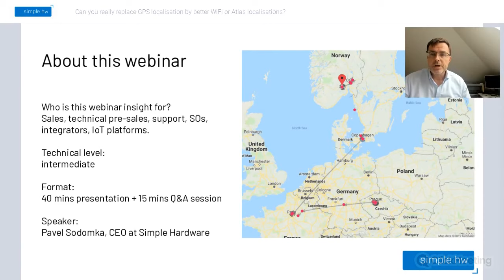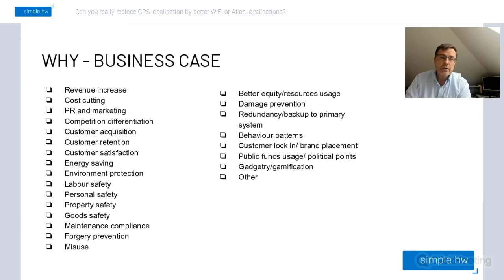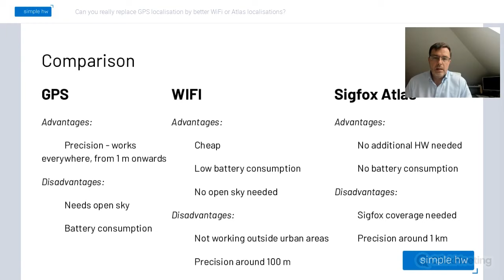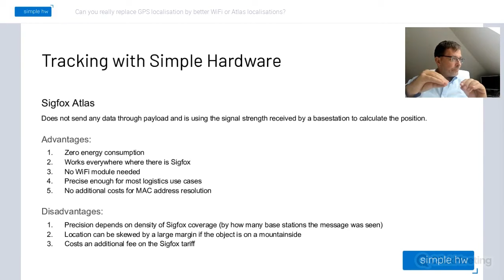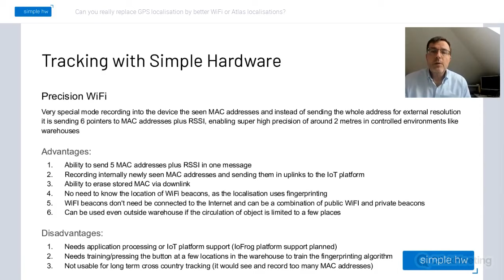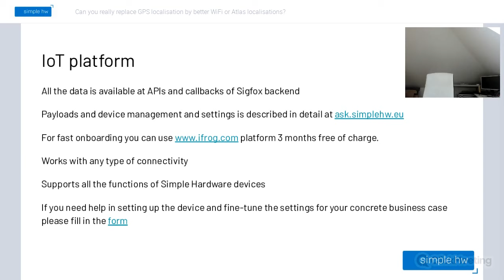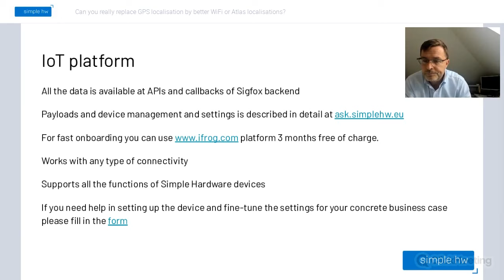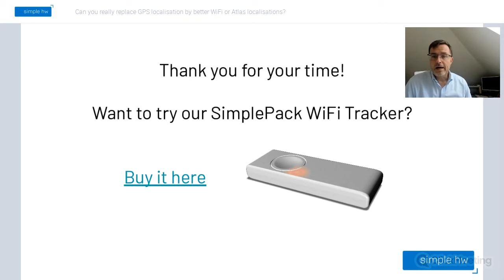Webinar: Can you really replace GPS localisation by better WiFi or Atlas localisations?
Key takeaways: How can you improve your logistics processes using SimpleHW devices?

What are the differences, benefits, and disadvantages of these localization services?
Sigfox Atlas
Sigfox Atlas WiFi
Default WiFi
Precision WiFi

And their comparison to GPS.

Audience: Sales, technical pre-sales, support, Sigfox Operators and integrators, IoT platforms.
Technical level: intermediate
Format: 30 mins presentation + 15 mins Questions & Answers session
Speaker: Pavel Sodomka, Founder & CEO at SimpleHW